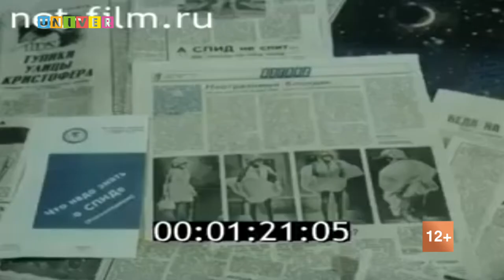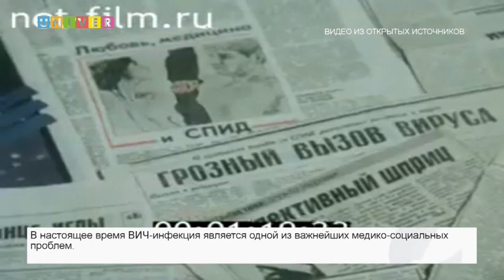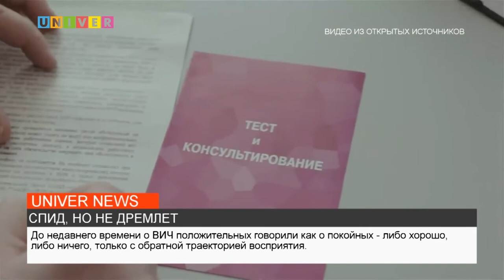НОВОСТИ КФУ ОТ 12.07.2022